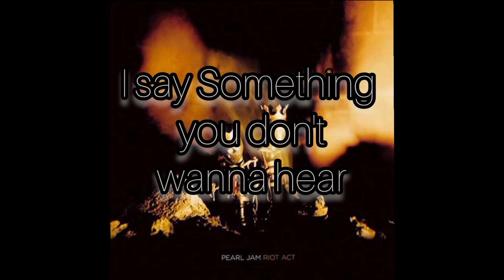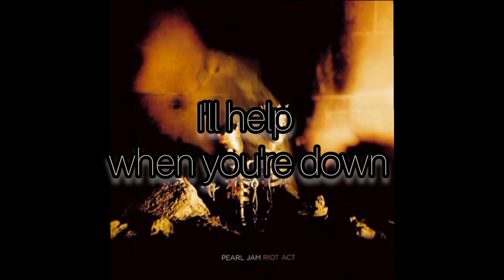Pearl Jam - Save you (Lyrics)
Artis      : Pearl Jam
Album   : Riot Act
Release : 2002
Label     : Epic Record